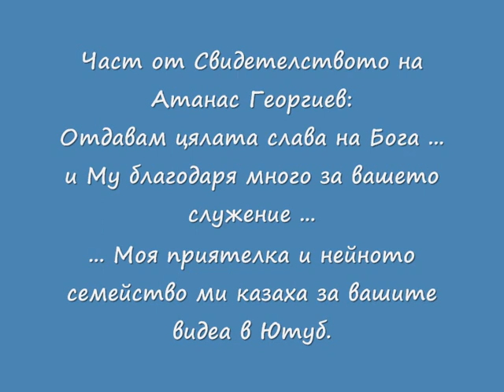Свидетелство за Изцелено сърце от Исус